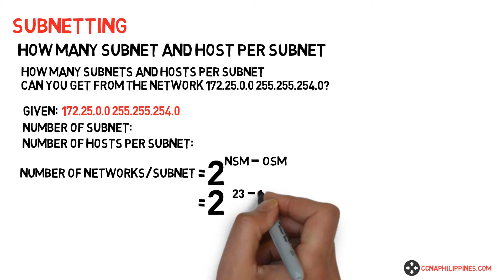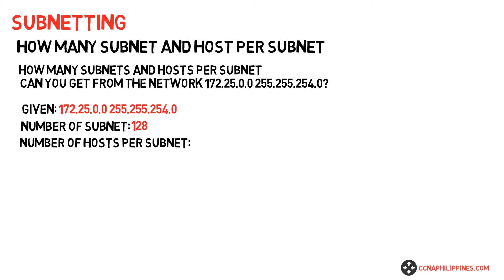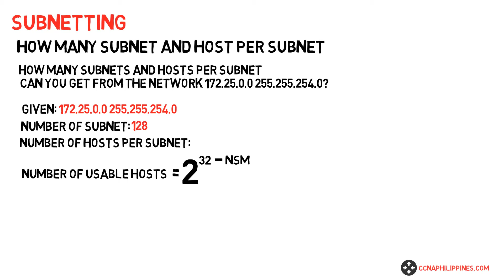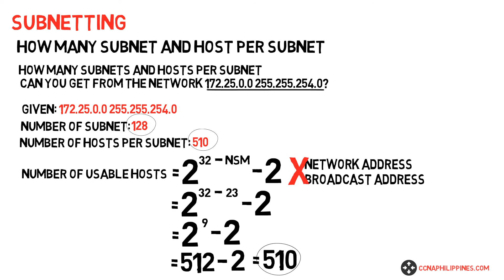8. Subnetting: How many subnet and host per subnet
On this video, we have a different scenario of subnetting. We're going to find how many subnet and hosts per subnet from a given network.

We also use the process of "finger subnetting" to find our answers.

Visit ccnaphilippines.com for more ccna tips and tutorials.